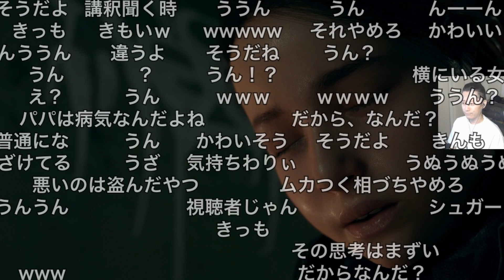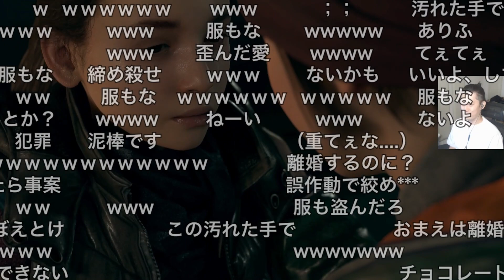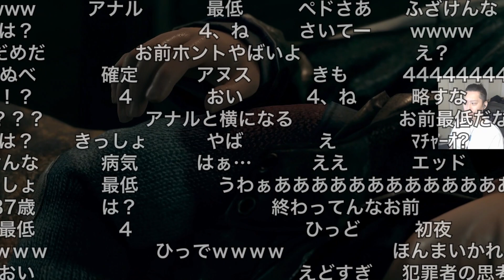感動シーンをたった一言で台無しにする布団ちゃん 2022/12/09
元動画